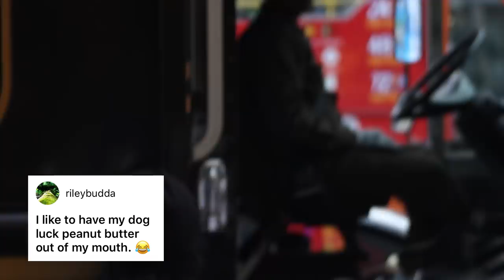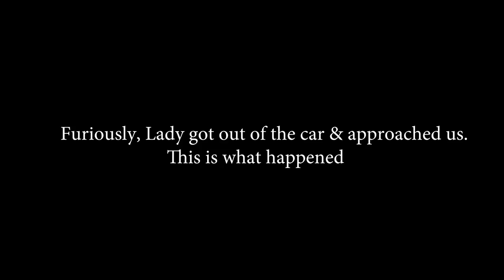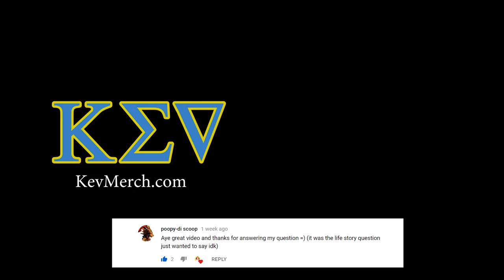Can I Scottle your Tottle? • Comment Trolling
WELCOME TO COMMENT TROLLING w/ KEV!
Leave your suggestions below for next video!

Kev gently approaches people with your Instagram comments and got some funny reactions and one bad one.
私はこれ以上は行くことができない